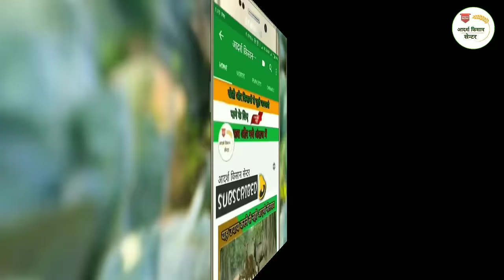हाथ से चलने वाली हैरो डिस्क का कमाल | बहुत ही सस्ता और कामयाब यंत्र | Agriculture implement..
आज हम बात करने जा रहे हैं एक बहुत ही सस्ते और सुंदर यंत्र के बारे में हम बात करने जा रहे हैं

 हैरो डिस्क के बारे में जो हाथ से चलती है और बहुत सस्ती और सुंदर भी हैं

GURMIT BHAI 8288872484